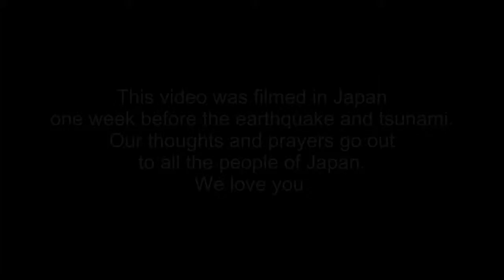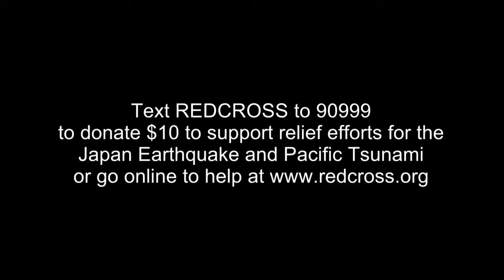The Black Eyed Peas Just Can't Get Enough